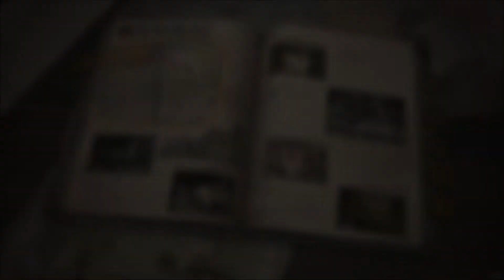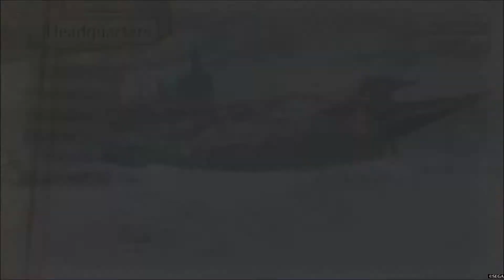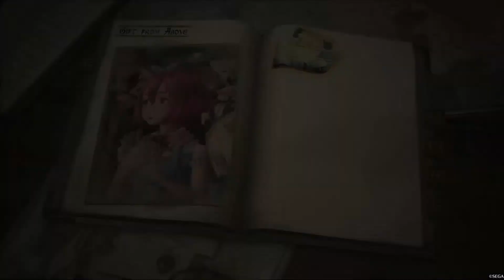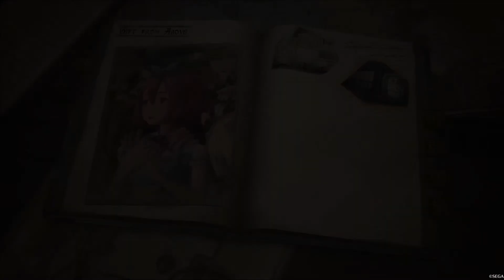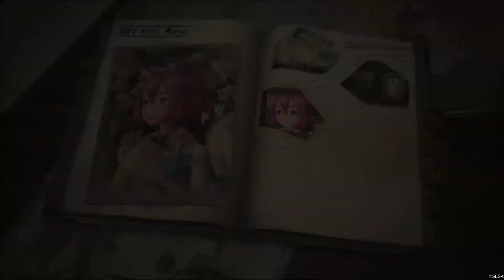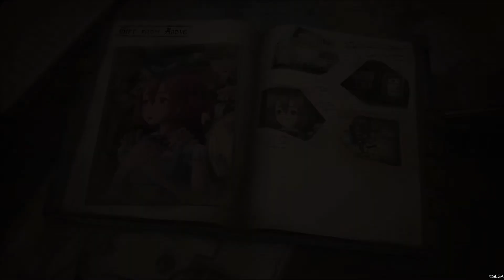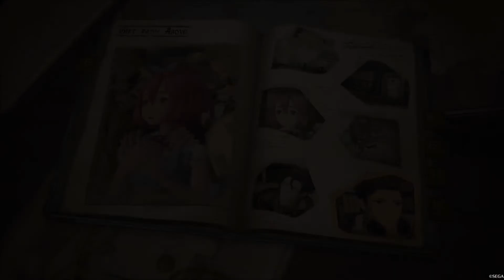#47 Valkyria Chronicles 4 - Interlude: Gift from Above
Valkyria Chronicles 4 is a Turn Based Strategy Game co-developed by Sega and Media-Vision and likewise published by Sega where although it continuous the numbered title in the main franchise series, its story is chronologically told simultaneously with the other titles of the main series which depicts the main war that occurred between the Federation and the Empire during the Second Europan War. In here, you will be using Squad E of the elite Ranger Corps of the Federation led by Squad Commander Claude Wallace and together with his childhood friends Kai and Raz. While following their story, battles and hardships, you will see the real story that happened which led to the actual end of the Second Europan War and unveil the dark secrets both sides hide in order to win the war at any cause.

A game which is a welcome return of the franchise in the main console and garnered a favorable review which ranges from 81-84 in various platforms in Metacritic wherein praise was given to a return to its classic strategy mechanics which was introduced by the first title and further improving the said already great mechanic by making it simpler, more balanced and much more welcoming to beginners. Its art style and graphics were also one of its strengths. However, not all is good as its storytelling and plot was the crux of its criticisms where it was noted that the delivery of its story is predictable and stereotypical in war stories as well as its characters which only followed classic Anime tropes. Still though, the game still managed to receive positive feedback overall from both the critics and gamers.

As for me, I agree with the strengths of the game. The game is more balanced although it became easier and much more forgiving than the first Valkyria game. I also really liked the added Squad Stories of the game which are special stories that focuses on the other playable characters in the game (which are those that don’t come out typically in cutscenes). As for the story and characters, although I agree it used typical stories in war movies or games, the delivery is was delivered smoothly because of its characters that are compatible with each other despite varied personalities. It also gave a good balance of drama and funny moments which are good ice breakers for a game sometimes too serious. Overall, I really recommend this game for all who has no problem with anime-ish games and fans of strategy games. I guarantee that this is one of the best out there in its genre.